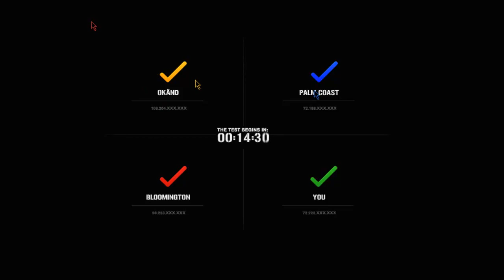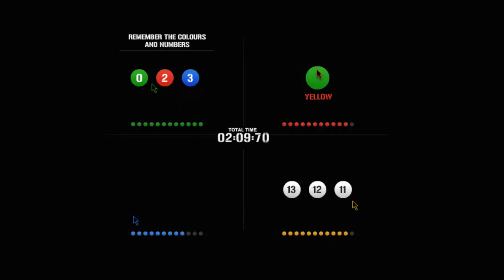The Swedish Armed Forces Game w/ Spoon & Caleb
THIS IS THE BEST PUZZLE GAME IN THE WORLD.

Im not gonna link calbes channel cause he's dumb.